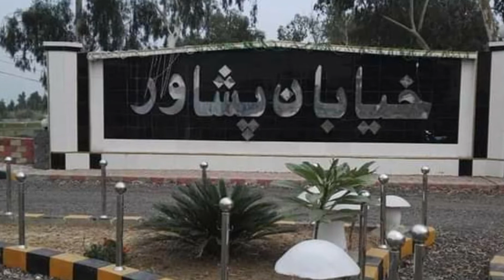khayaban e peshawar plots for sale || big roads and streets || all kind of plots available check it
مالک کا واٹس ایپ نمبر۔۔۔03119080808